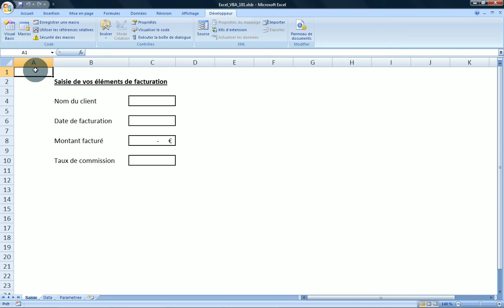Excel VBA 103 Sauvegarder les fichiers en format binaire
Optimisez votre espace de stockage et assurez vous de rendre disponible vos macros en enregistrant votre fichier Excel en format binaire.

RENDEZ-VOUS SUR MON SITE INTERNET

DES QUESTIONS ?